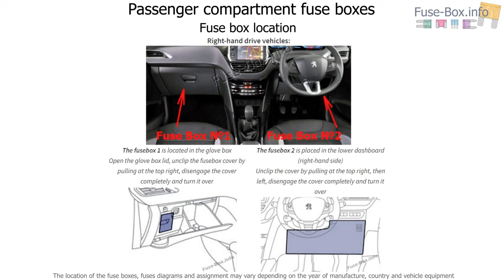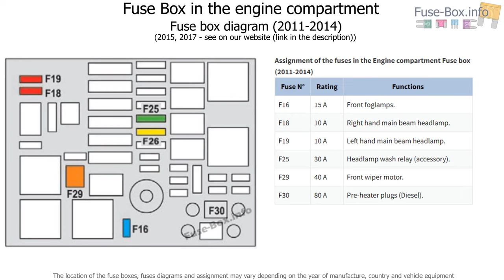Fuse box location and diagrams: Peugeot 208 (2011-2017)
Fuse box diagram (location and assignment of electrical fuses) for Peugeot 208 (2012, 2013, 2014, 2015, 2016, 2017).